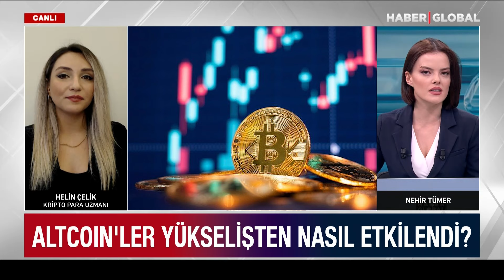Altcoinler Bitcoin Yükselişi ve FED Faiz Kararından Etkilenecek Mi? Kripto Paralarda Son Durum!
Kripto Paralarda Son Gelişmeleri Kripto Para Uzmanı Helin Çelik Haber Global Ekranlarında Anlattı. Altcoin Yatırımcılarını Uyardı!